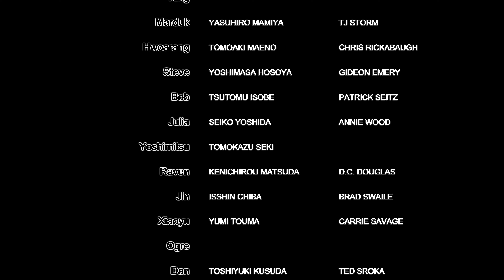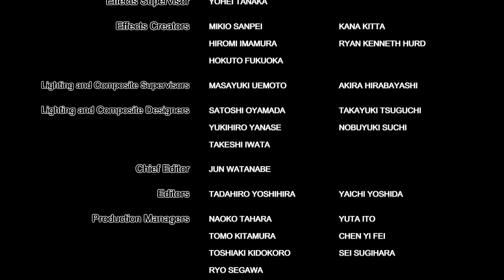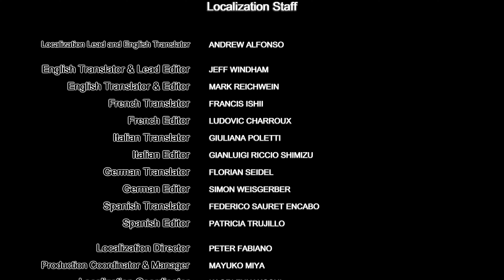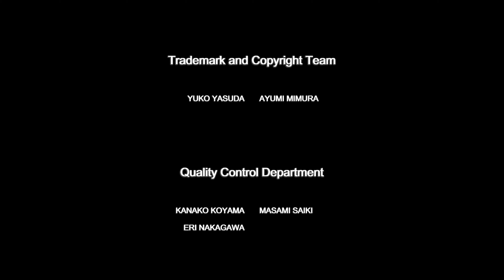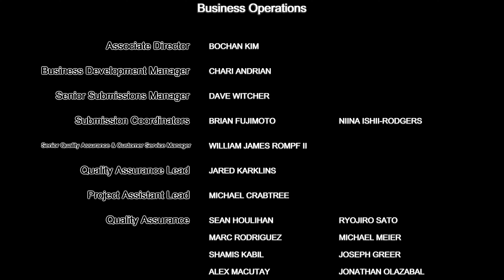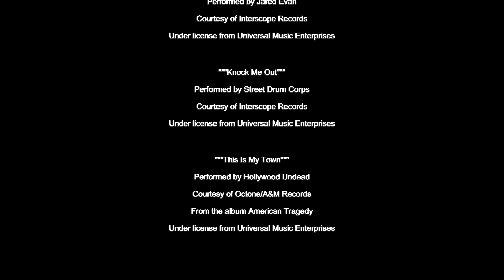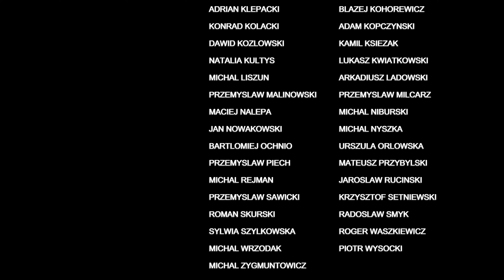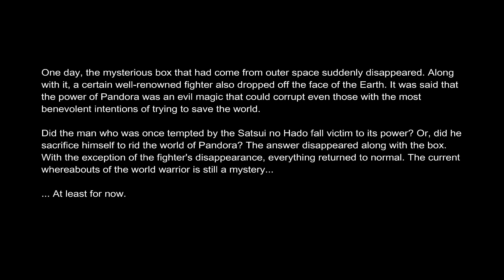Street Fighter X Tekken Ryu and Ken